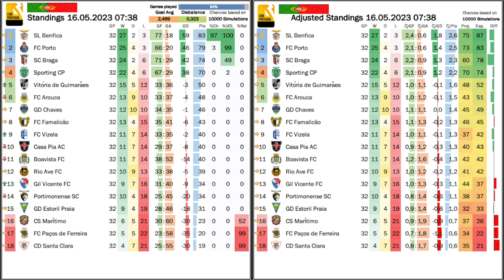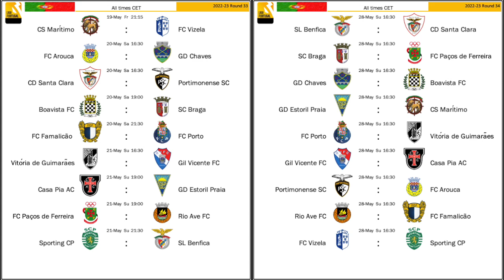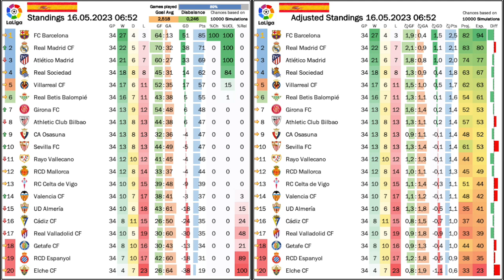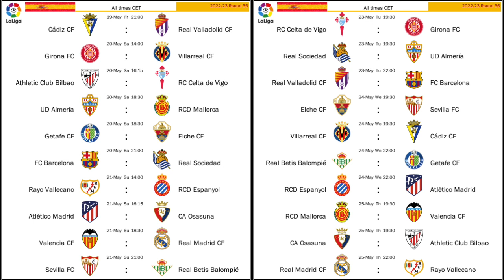Barcelona Clinch La Liga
The two giants in Spain share the big domestic titles. Real Madrid win the Copa del Rey over Osasuna, while Barça clinched the league title with four games to spare. Obviously a big achievement ind troubling times for the Catalans, but their on-field celebrations ended on a sour note. Over in Portugal, Benfica regained their mojo and are set to win the league with Porto twice almost handing it to them.

00:00 Opening observations
01:14 Barça are LaLiga champions! My take on their achievement.
07:23 Porto take the scenic route to the cup final
08:06 Benfica take course to the title
10:23 POR Standings, projections and upcoming games
11:15 Real Madrid win Copa del Rey
12:44 Midweek games see Barça on the cusp pf clinching
15:08 Vital win for Valencia
17:07 Barça clinch and are chased by Espanyol fans
19:29 ESP Standings, projections and upcoming games